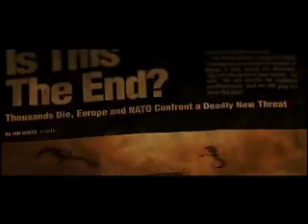Worlds End - Reign Of Fire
A short music video based upon the film starring Chrisian Bale and  Matthew McConaughey.

Music is by, Escala